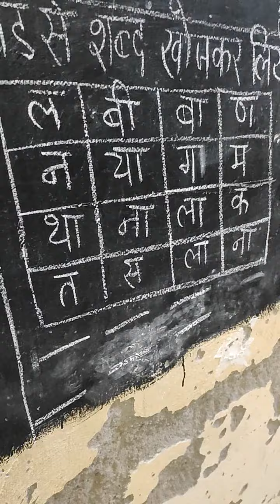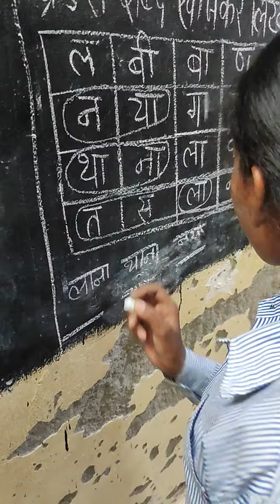ग्रिड से शब्द खोजने की एक्टिविटी फॉर स्कूल स्टूडेंट्स